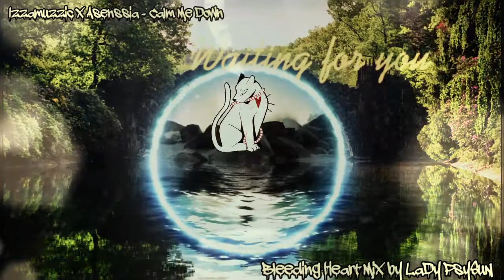IzZaMuZziC x AsEnSsiA - CaLm Me DoWn (Bleeding Heart Mix) by LaDy PsySuN 2020 [BOOTLEG]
SrY ThiS TiMe No InFoS